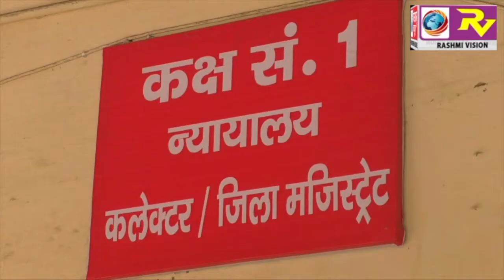गुरुवार को सात लोगो ने खरीदा पर्चा लेकिन नहीं हुआ कोई नामांकन,व्यवस्था रही चुस्त दुरुस्त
गुरुवार को सात लोगो ने खरीदा पर्चा लेकिन नहीं हुआ कोई नामांकन,व्यवस्था रही चुस्त दुरुस्त GORAKHPUR NEWS 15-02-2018